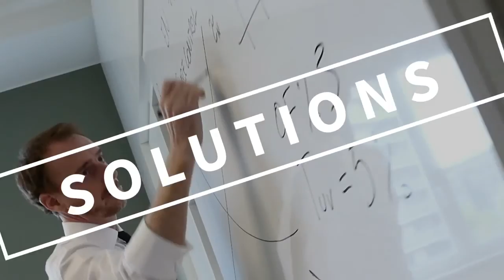Omnitex Corporate [ENG]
Founded in 1985 by Gianni Colombi, Omnitex creates solutions in the field of solar shades and internal and external technical curtains. The staff, constantly updated, offers customized and highly qualitative solutions.